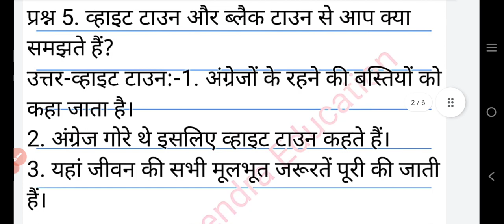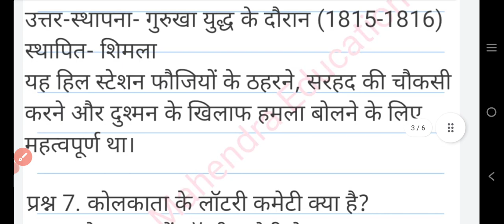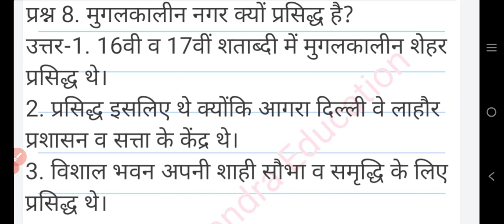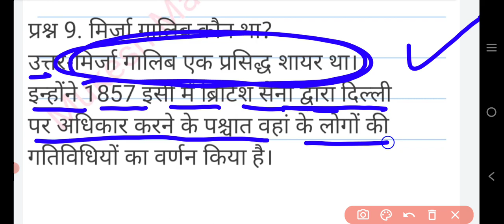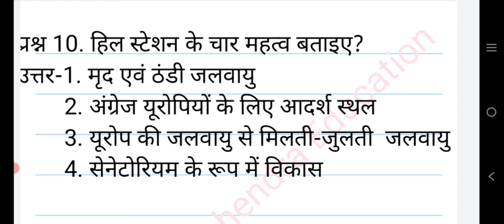class 12 history chap-12 औपनिवेशिक शहर प्रश्न उत्तर || aupniveshik shahar imp Questions || bord 2023